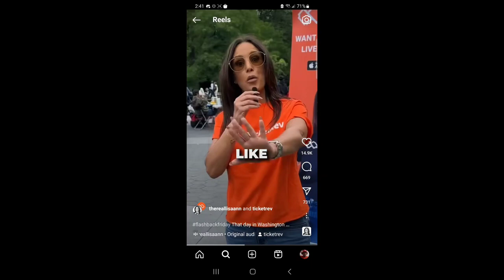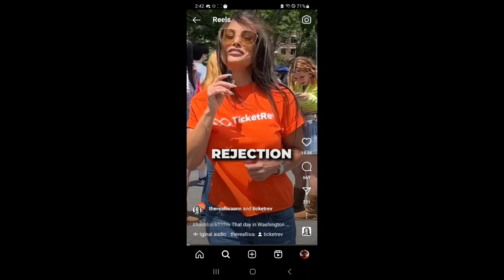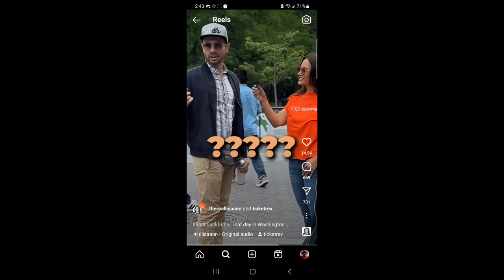Former Porn Star Lisa Ann Gets Rejected in My Hometown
Selling something other than sex or adult entertainment is a shocker to most people.

She has changed as a person and is now doing other activities in her life, and this one situation didn't turn out the way she expected.

Anywhere in NYC, we love to keep it moving, and it's not considered disrespectful to us that we're born and raised there. Anything that basically puts a stop on what we're doing is a no-no to us.